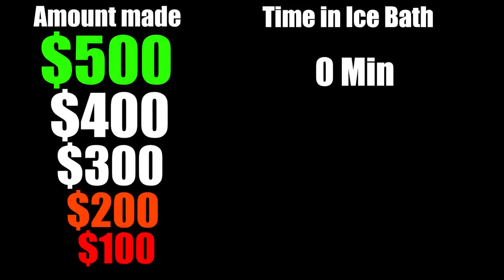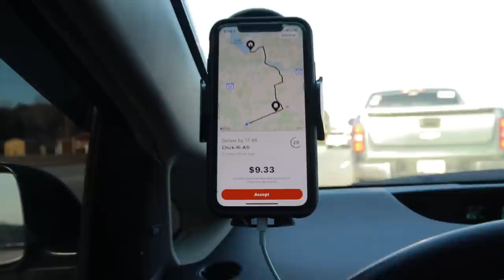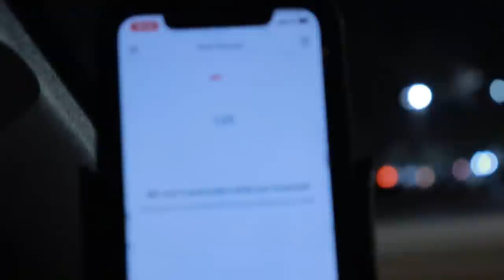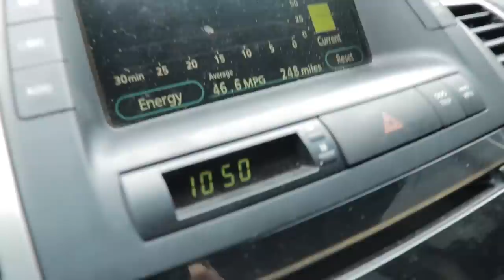I DOORDASHED FOR 24 HOURS WITHOUT STOPPING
MY CHANNEL
I'm so passionate about the content that this channel will show, I love to test myself again and again while pushing the limits of what most people would call impossible.

Finally, I promise that I will always give the BEST POSSIBLE content that I can create!
Again thank you for reading!!!